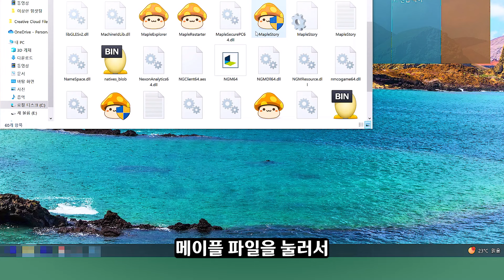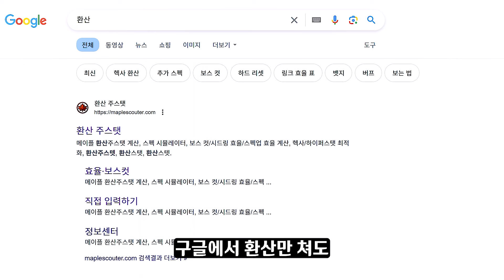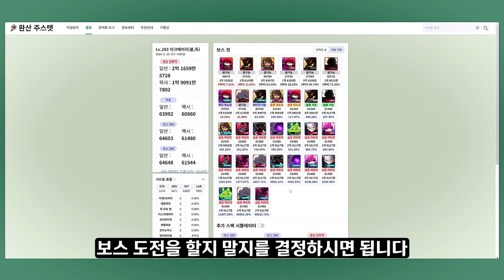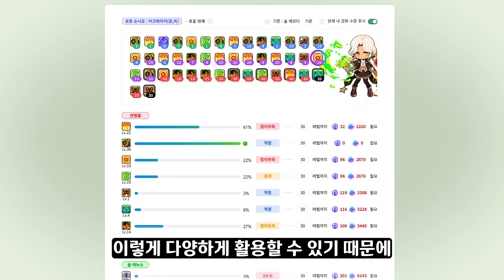[메이플] 모르면 메소가 털린다?! 😲 고인물들도 귀찮아서🧙‍♂️ 안 쓰는 꿀정보 🧲 미래의 개선사항 총정리하기🚀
0:00 오프닝
0:20 드랍율 높이려다가 메소 털린다
01:58 4K 모니터
03:21 메이플 노벨상
05:36 쿨관리